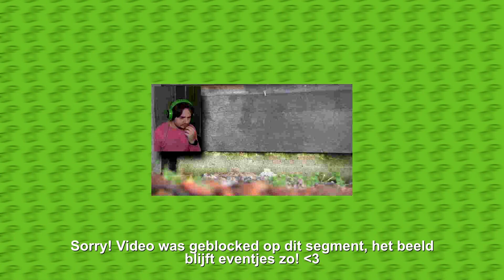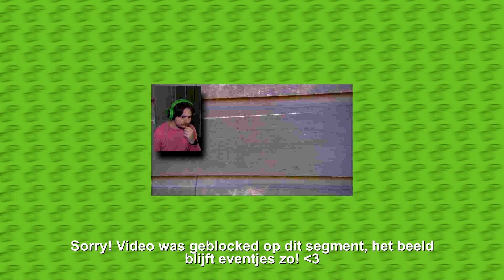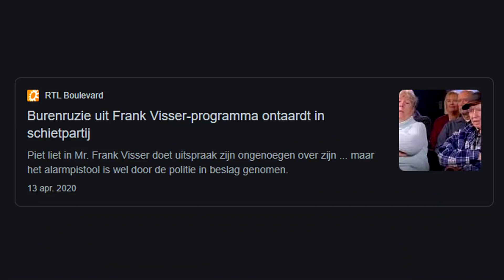DE ERGSTE OUDE MAN IN FRANK VISSER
Yoooo het is weer tijd voor die Frank Visser! Vandaag reageren we op de zaak van Meneer Piet! En dit is oprecht de raarste en mafste oude man die er is! :)

Iedere Maandag, Woensdag om 06:00 een video! En op Zaterdag om 08:00!